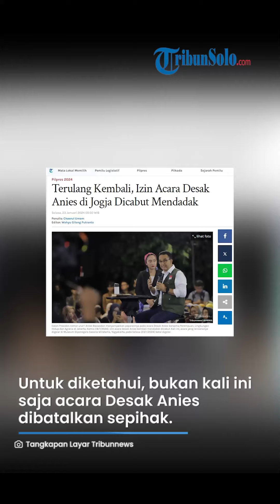Terulang Kembali, Izin Acara Desak Anies di Jogja Dicabut Mendadak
DOWNLOAD

Laporan Wartawan Tribunnews.com, Chaerul Umam

TRIBUNNEWS.COM, JAKARTA - Izin acara Desak Anies kembali mendadak dicabut. Kali ini, acara yang rencananya digelar di Museum Diponegoro Sasana Wiratama, Yogyakarta, pada Selasa (23/1/2024) batal digelar.

"Pas kita lagi masang sound, lagi persiapan acara, tiba-tiba dapet info dari pengelola bahwa nggak jadi diberikan izin dan kami minta surat pembatalannya nggak diberikan," kata Jubir Timnas AMIN Usamah Abdul Azis, kepada wartawan, Senin (22/1/2024).

Usamah mengungkapkan, pihaknya juga sudah melakukan pembayaran uang muka kepada pihak pengelola museum.

Selain itu, pihak pengelola juga sudah tahu bahwa tempatnya akan digunakan untuk acara Desak Anies.

Ada pun, kini pihaknya masih mencari lokasi pengganti untuk tetap bisa menggelar acara Desak Anies edisi Pendidikan.

Untuk diketahui, bukan kali ini saja acara Desak Anies dibatalkan sepihak.

Terbaru, acara Desak Anies yang seharusnya digelar di Istana Basa Pagaruyuang, Kabupaten Tanah Datar, terpaksa dipindahkan ke Lapangan Cindua Mato di Kabupaten Tanah Datar.

Hal itu lantaran tidak mendapatkan izin dari pemerintah daerah setempat.

VP: SUN